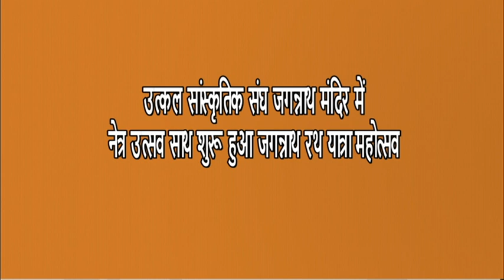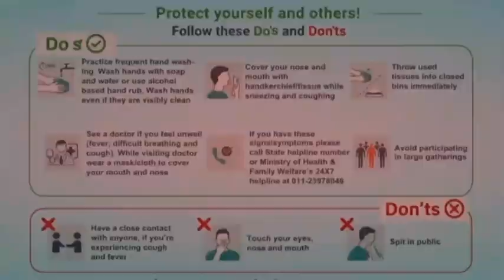Netra Utsav Darshan of Lord Jagannath || नेत्र उत्सव इतिहास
उत्कल सांस्कृतिक संघ  जगन्नाथ मंदिर सेक्टर-31में बुधवार को नेत्र उत्सव के दौरान नव यौवन रुप के दर्शन की रश्म अदायगी की गयी। प्रभु जगन्नाथ के नेत्र उत्सव सह नव यौवन रुप के दर्शन के मौके पर पुरोहितों ने वैदिक मंत्रोच्चारण सह सम्पूर्ण विधि विधान से पूजा अर्चना की। जय जगन्नाथ की जयघोष, शंखध्वनी व पारंपरिक उलध्वनी (हुलहुली) के बीच 15 दिनों के एकांतवास से बाहर आए प्रभु जगन्नाथ के अलौकिक नव यौवन रुप के दर्शन भी हुए। मौके पर पूजा के साथ साथ हवन किया गया और जगन्नाथ मंदिर के कपाट खुले।  प्रभु जगन्नाथ, बलभद्र, देवी सुभद्रा व सुदर्शन स्वस्थ्य हो कर नये कलेवर में दर्शन दिये। इसे प्रभु के नव यौवन रुप कहा जाता है। मंदिर के ऊपर नया ध्वज पताका लहराया गया ।

कहा जाता है कि  ठंडे जल से स्नान के उपरांत भगवान बीमार पड़ जाते हैं, और 15 दिनों तक भक्तों को भी दर्शन नही देते हैं। इस अवधि को अनासारा के रूप में जाना जाता है। 15 दिनों के बाद प्रभु स्वस्थ होते है  और भक्तों को दर्शन देते हैं। भगवान के इन दर्शन को नव यौवन दर्शन तथा नेत्रोत्सव कहा जाता है। और इसके बाद भव्य जगन्नाथ रथ यात्रा उत्सव मनाया जाता है।

नेत्र उत्सव मोके मंदिर के पट खुलने के बाद भक्तों ने  महाप्रभु भगवान जगन्नाथ के दर्शन किए।  इसके बाद एक जुलाई को रथयात्रा है। इसे लेकर जगन्नाथ मंदिर सेक्टर-31 में जोरदार तैयारी की जा रही है।